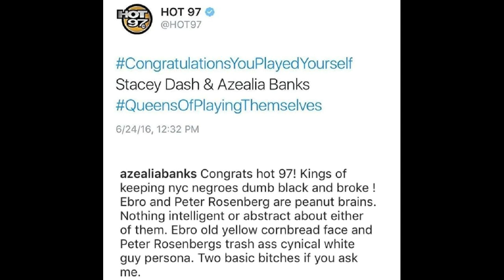Hot97 says Negro Bed Wenches Azealia Banks and Stacey Dash are the queens of playing themselves!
Hot 97 says Negro Bed Wenches Azealia Banks and Stacey Dash are the queens of playing themselves and Azealia loses it! Post racist diss to Peter Rosenberg and Ebro!